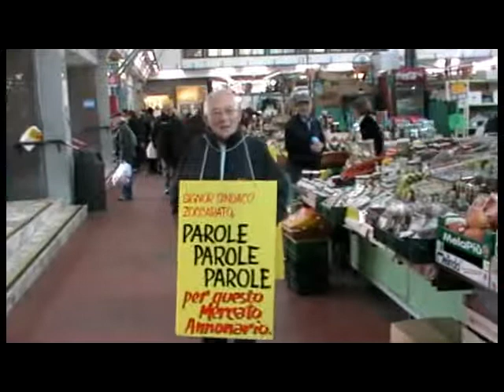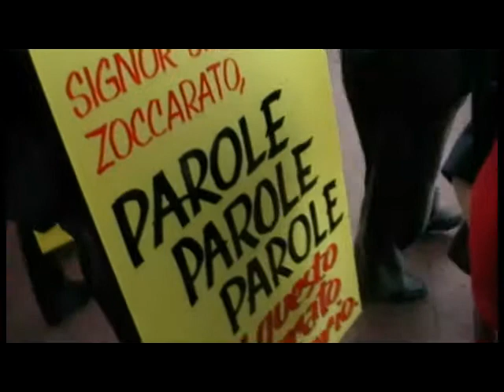Alfredo al Mercato Annonario - 18 Gen '11